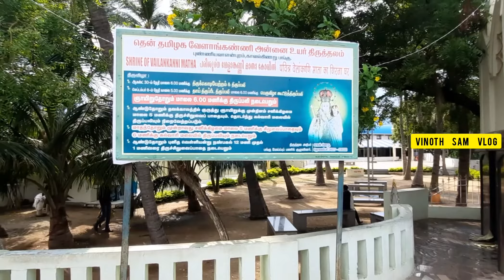KUTHRAPAANJAN KUTHIRAPAANJAN WATERFALLS FALLS MAHENDRAGIRI TIRUNELVELI PANAGUDI HIDDEN PLACE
KUTHRAPAANJAN WATERFALLS  LOCATION GOOGLE  MAP LINK 👇👇

Kuthrapaanjan Falls
Mahendragiri R.F., Tamil Nadu 627109

Also known as Panagudi Falls, Kuthirapanjan Waterfalls is a seasonal waterfall formed over Hanuman River, a tributary to the famous Thamirabarani River. The height of the falls is about 150 feet. It is situated in Western Ghats surrounded by mountain ranges and is the heart of the Mahendragiri hills. NAGERCOIL KANYAKUMARI

PLACES TO VISIT IN KANYAKUMARI NAGERCOIL TOURIST PLACE BEACH FOOD CHIPS HOTELS RESORT RESTAURANT WATERFALLS TEMPLE CHURCH DAMS TRAIN BUS NATURE TREKING HIDDEN PLACES

26. MAMBAZHATHURAIYAR DAM

28. MATHUR thottipalam AQUEDUCT

31 .KUTTIYAR DOUBLE WATERFALLS KODAYAR

43 . H0ly cross college nagercoil

44. Tiruvallur திருவள்ளூர்

47. Namakkal நாமக்கல்

NEXT VIDEO ABOUT THIS PLACES 👇
Ariyalur அரியலூர்
Karur கருர்
Nagappattinam நாகப்பட்டினம்
Perambalur பெரம்பலூர்
Pudukkottai புதுக்கோட்டை
Thanjavur தஞ்சாவூர
Tiruchirappalli திருச்சி
Tiruvarur திருவாருர்
Dharmapuri தர்மபுரி
Coimbatore கோவை
Erode ஈரோடு
Krishnagiri கிருஷ்ணகிரி

Tiruppur திருப்பூர்
Dindigul திண்டுக்கல்

Madurai மதுரை
Ramanathapuram இராமநாதபுரம்
Sivagangai சிவகங்கை
Theni தேனி
Thoothukudi தூத்துக்குடி
TIRUNELVELI
Virudhunagar விருதுநகர்
Tenkasi தென்காசி
Chennai சென்னை
Cuddalore கடலூர்
Kanchipuram காஞ்சிபுரம்

Vellore வேலூர்
Viluppuram விழுப்புரம்
Kallakurichi கள்ளக்குறிச்சி
Ranipet ராணிபேட்டை
Thirupattur திருப்பத்தூர்